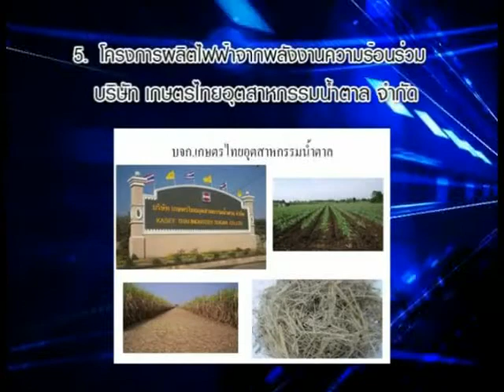2011 replacement 5